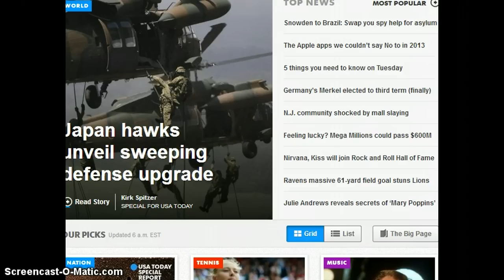Very Strange! Planet X? Nibiru? Wormwood? Or Bad Moon Rising?